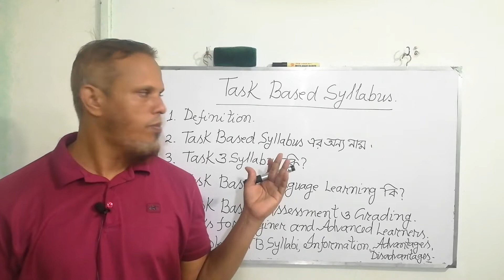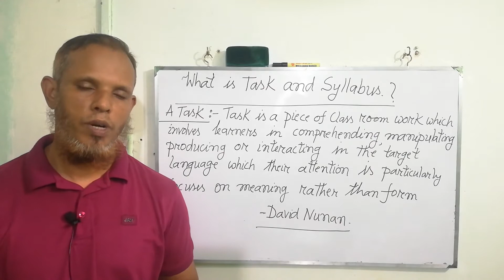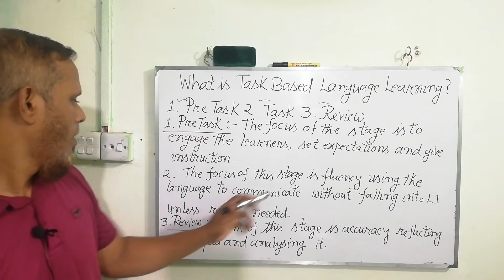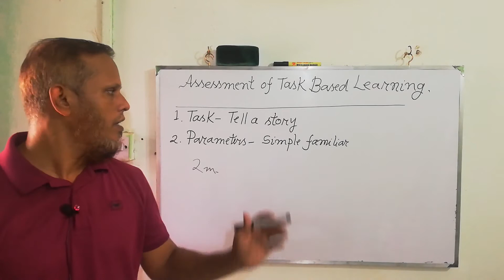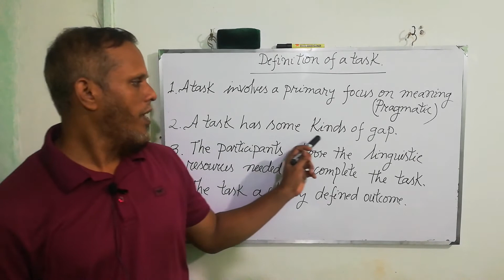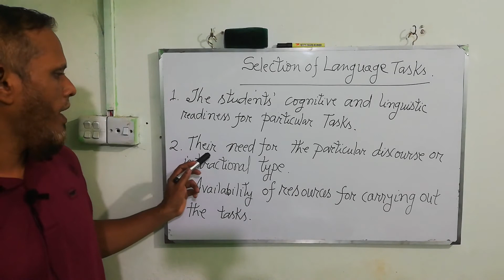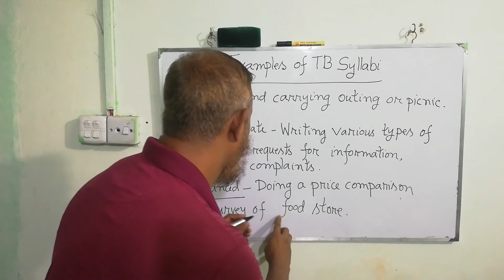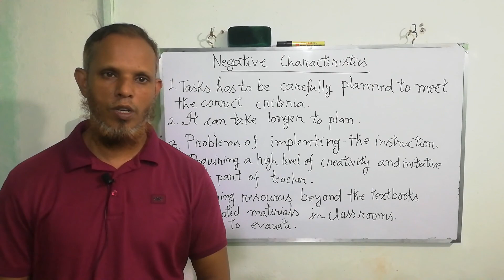Task based syllabus in Bengali.